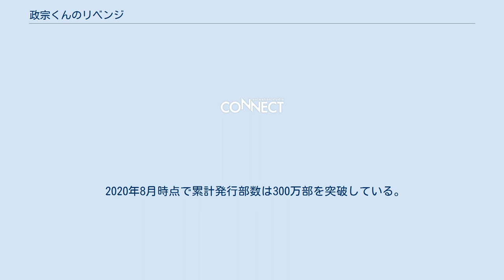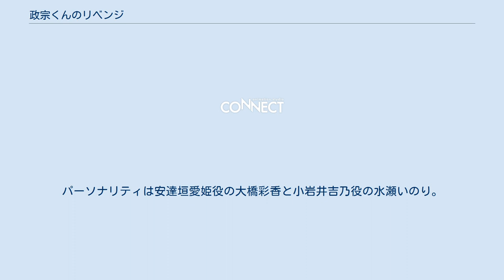政宗くんのリベンジ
『政宗くんのリベンジ』（まさむねくんのリベンジ）は、原作：竹岡葉月、漫画：Tivによる日本の漫画。
『月刊ComicREX』（一迅社刊）にて創刊号（2012年12月号）から2018年8月号まで連載。
その後、本編後の物語を取り扱った『政宗くんのリベンジ after school』（まさむねくんのリベンジ アフタースクール）が2018年11月号から2019年3月号まで短期集中連載された。
 2020年8月時点で累計発行部数は300万部を突破している。
 『月刊ComicREX』2016年11月号から2017年4月号まで、結城心一によるスピンオフ漫画『政宗くんのリ○○○』（まさむねくんのリなんとか）が連載された。
 8年前、過保護太りしていて苛められっ子だった早瀬政宗は、自分に「豚足」というあだ名を付けて振った令嬢安達垣愛姫に復讐すべく、過酷なダイエットと筋力トレーニングにより激痩せしてイケメンへと生まれ変わり、苗字まで祖父のものに変え真壁政宗として故郷へと帰ってくる。
 文武両道・容姿端麗・明朗闊達という三拍子揃った別人になった政宗は、愛姫を惚れさせたうえで「最高の形で捨てる」という「デッド・オア・ラブ作戦」を決行する。
しかし、愛姫の付き人である小岩井吉乃に幼少の頃の「豚足」であることが知られてしまい、計画は破綻するかに思えたが、愛姫への復讐に協力してもらえることになる。
 その後、政宗を慕っている病弱の令嬢でノーパンの京娘・藤ノ宮寧子が転校してくるが、政宗は愛姫への復讐を完遂させるために寧子を振る。
さらに、愛姫の許婚でありマサムネと偽って愛姫に近づく、ポッチャリ系の男子（?）雅宗兼次が転校してくる。
 2016年6月にテレビアニメ化が発表され、2017年1月より3月までTOKYO MX・KBS京都・サンテレビ・AT-X・BSフジにて放送された。
AT-X版ではオリジナルエンディングと、大橋彩香・水瀬いのり・田所あずさが出演する番組『本物のお嬢様は誰だ?!お嬢様格付けチェック』を放送。
 2018年には、新作OADの制作が発表された。
 『ラジオ「政宗くんのリベンジ」〜あやか・いのりのラジオは豚足の始まり〜』は、2016年12月26日から2017年4月3日まで音泉にて毎週月曜に配信された番組。
パーソナリティは安達垣愛姫役の大橋彩香と小岩井吉乃役の水瀬いのり。
DJCDは1枚。